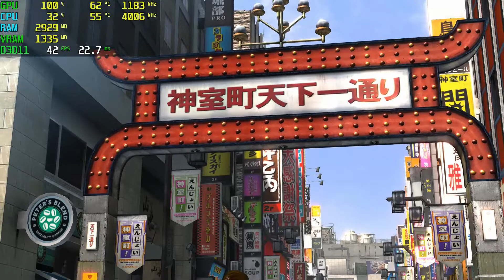Yakuza 3 Remastered RX 550 - 1080p High,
⏱ Timestamps ⏱
Start 0:00
1080p High: 0:05

🔧SPECS🔧
◾️SSD1:Hikvision 240GB
◾️SSD2:Patriot 1TB (Games installed)